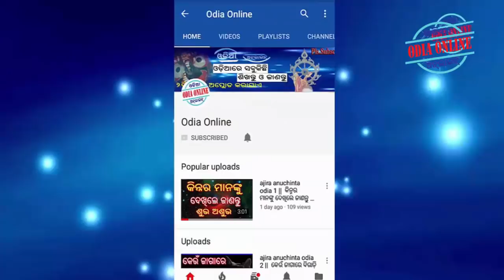ଏହି ୨ଟି ଖାଦ୍ୟ ଏକତ୍ର ଖାଇବା ଦ୍ୱାରା ଦୃଷ୍ଟିଶକ୍ତି କମିଥାଏ // Ehi 2ti Khadya Ekatra Khaibe Uchit Nuhen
ketoti khadya ekatra khaiba dwara sarirare roga srusti hoithe eha kana janiba pain evi dideo tiku last paryanta dekhantu.